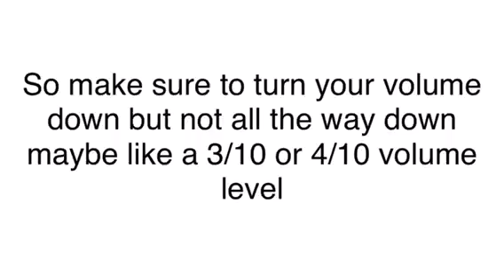The Gucci Problem ft. Snoop Dogg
why

GO CHECK OUT GNOME KINGS NIKE PROBLEM